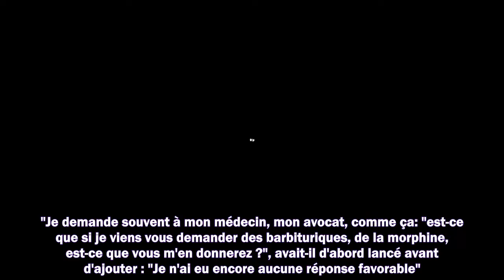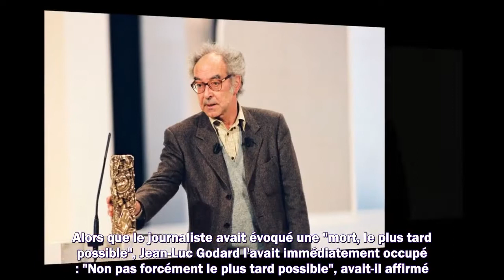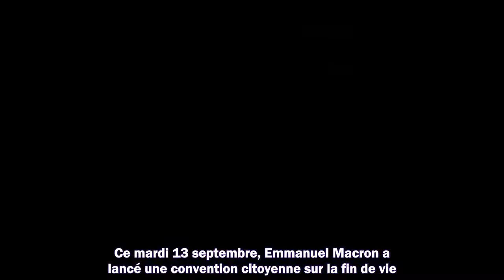"Important que ça se sache" : les proches de Jean-Luc Godard acceptent de révéler les causes de sa m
"Important que ça se sache" : les proches de Jean-Luc Godard acceptent de révéler les causes de sa mort
1. Succession disputée de Johnny Hallyday
2. Dernières actualités sur Johnny Hallyday
3. La vie de "Laeticia" après la mort de "Johnny Hallyday"
4. Mariage Harry et Meghan